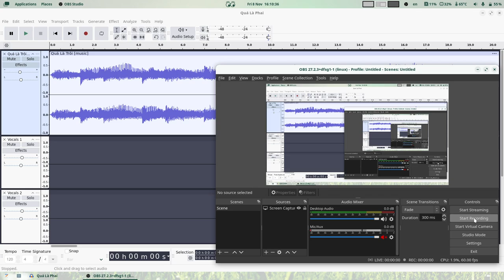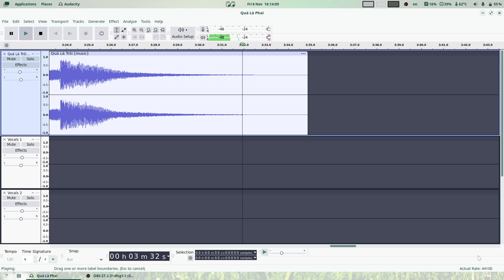Quá Là Phai — Quá Là Trôi × Phai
"Quá Là Trôi", mixed with "Phai", performed by Phan Đinh Tùng, Bằng Kiều, Jun Phạm, Tự Long, Trương Thế Vinh, Tuấn Hưng, Soobin, S.T Sơn Thạch, Kay Trần, BB Trần.

Remixed by T.D. Stoneheart on 2024/11/08.

Original songs:
"Quá Là Trôi", originally composed by Binz, Rhymastic, Bùi Công Nam, Đỗ Hoàng Hiệp, Hà Lê. © 1LABEL.
"Phai", originally composed by Trần Ngọc Tùng, Đinh Tuấn Khanh, Cao Minh Trung, Phan Anh Tuấn. © 1LABEL.